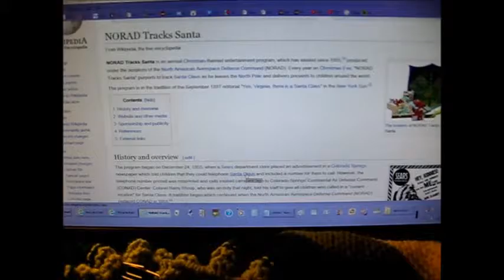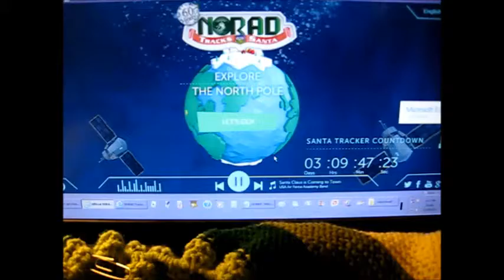photo of Ernie circa 1970 and how we track Santa Claus on NORAD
Ernie's rank was "Driver" and that is equivalent to the rank of Private

we track Santa Claus every year on NORAD just for fun